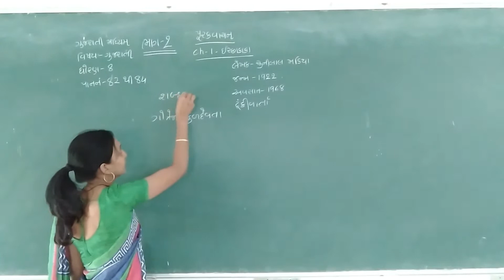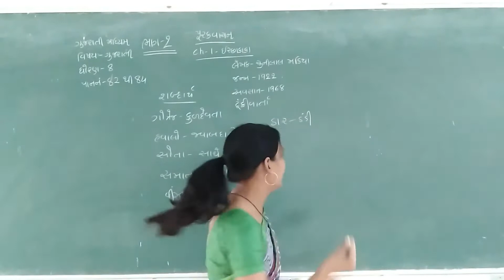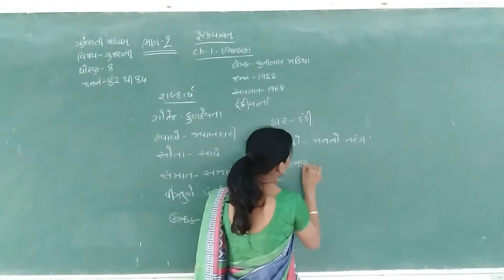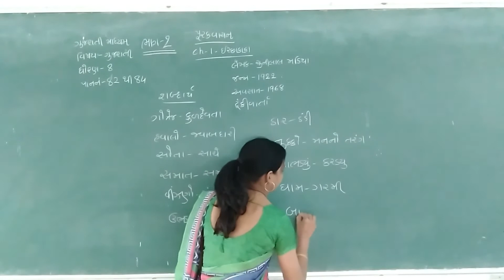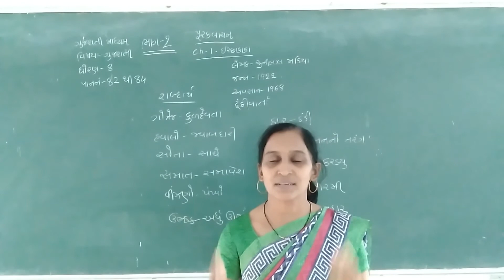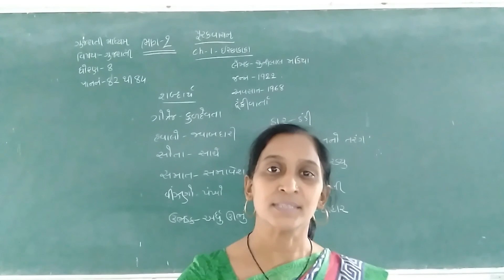STD 8 GUJ MED SUB GUJARATI PURAK VANCHAN CHA 1 ICHCHHA KAKA PART 2